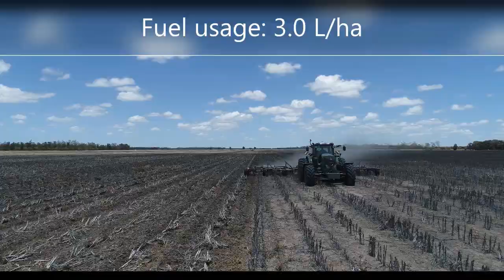Minimizer Blade plough destroying chemical resistant weeds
The new "Minimizer" blade plough  from Premier Tillage operating at Moonie , Queensland for Bolandfarms.com.au